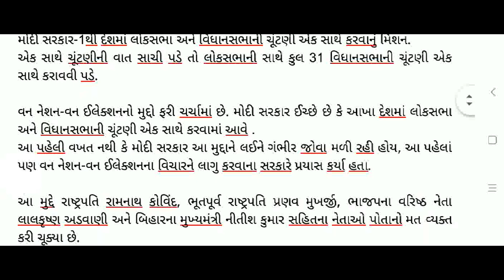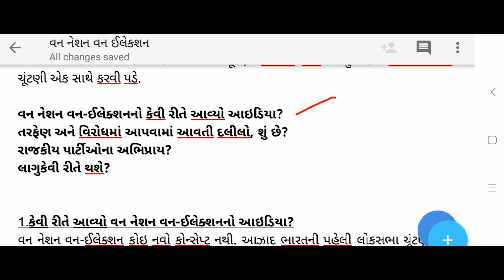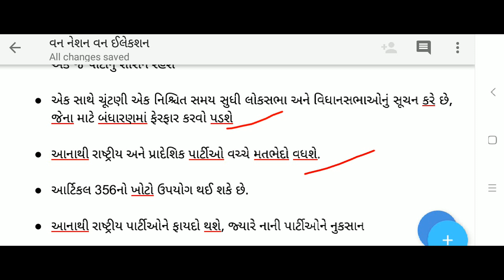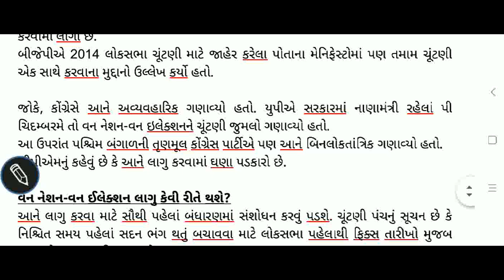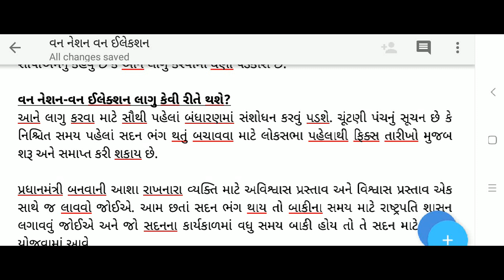One Nation One Election| OHA Akademy | Clerk | Talati